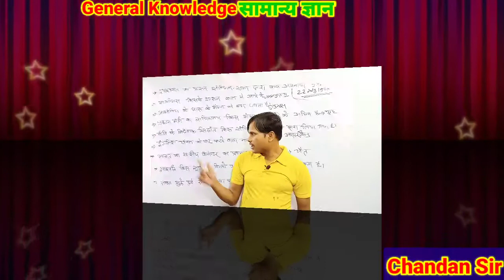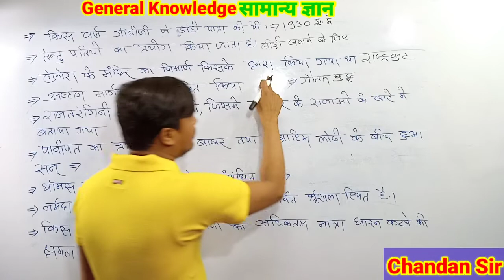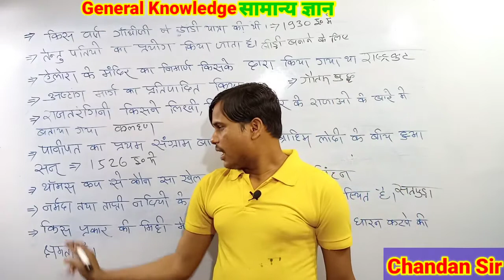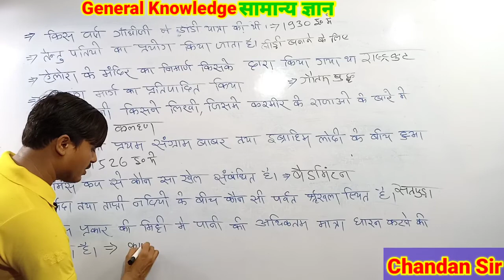General knowldge_ सामान्य ज्ञान_(gk questions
General knowldge_ सामान्य ज्ञान_(gk questions and answers for competitive exams

(1):- general knoeledge important questions

(2):-India Exam Gk Questions answers in hindi

               🙏 (Mandola Classes में आपका स्वागत है!)❤️

Mandola Classes आपका एकमात्र गंतव्य है जहाँ आपको उच्च गुणवत्ता वाली शैक्षिक सामग्री मिलेगी। हमारा उद्देश्य शिक्षा को सभी के लिए सुलभ, रोचक और आनंददायक बनाना है। चाहे आप परीक्षा की तैयारी कर रहे छात्र हों, अपने कौशल को निखारना चाहने वाले प्रोफेशनल हों, या फिर कोई ऐसा व्यक्ति जो ज्ञान प्राप्त करने में रुचि रखता हो – यह चैनल आपके लिए ही बना है!

हम क्या प्रदान करते हैं?

Mandola Classes पर हम विज्ञान (Science) और गणित (Mathematics) सहित कई विषयों पर शैक्षिक वीडियो प्रदान करते हैं। हमारी सामग्री को इस तरह तैयार किया गया है कि यह सटीक, स्पष्ट और सरल हो, जिससे कठिन विषय भी आसानी से समझ में आ सकें।

✔ आसान और स्पष्ट व्याख्या – कठिन विषयों को चरण-दर-चरण समझाया जाता है, जिससे सीखना आसान हो जाता है।

✔ नियमित अपडेट्स – हम नियमित रूप से नए वीडियो अपलोड करते हैं, जिससे आप अपने सीखने की यात्रा में हमेशा आगे रहें।

✔ प्रतियोगी परीक्षा की तैयारी – हमारे चैनल के माध्यम से विभिन्न प्रतियोगी परीक्षाओं जैसे कि रेलवे (Railway), ग्रुप-D, ALP, टेक्नीशियन (Tech), JEE, NTPC, SSC, CGL, MTS, आदि की तैयारी करवाई जाती है।

हमारे साथ सीखने की यात्रा शुरू करें!

हम मानते हैं कि शिक्षा एक निरंतर चलने वाली यात्रा है, और हम इसे आपके लिए रोमांचक और फलदायी बनाना चाहते हैं।

      नोटिफिकेशन बेल दबाएँ, और हमारे ज्ञानवर्धक शैक्षिक कंटेंट का हिस्सा बनें।

"आइए, साथ मिलकर सीखें, आगे बढ़ें और सफलता प्राप्त करें!"